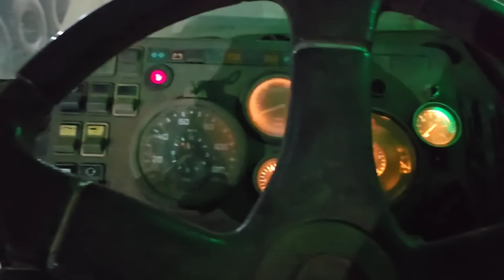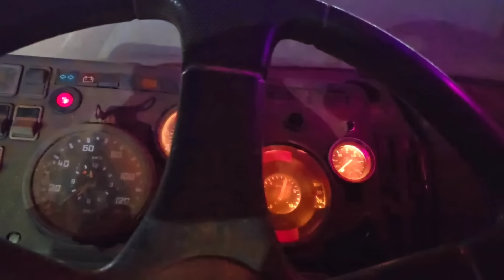TENHO UMA COISINHA PRA QUEM QUISER COMPRAR AQUI!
▬▬▬ SINOP TRANSMISSÕES (Machão da Rondônia) ▬▬▬